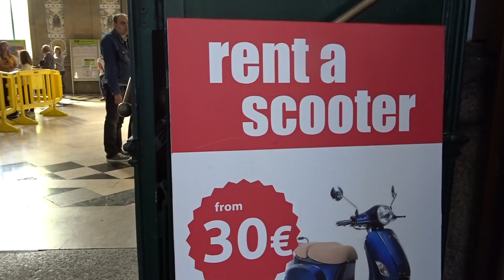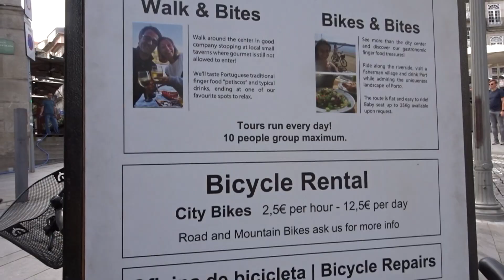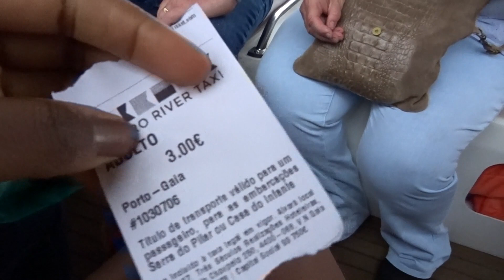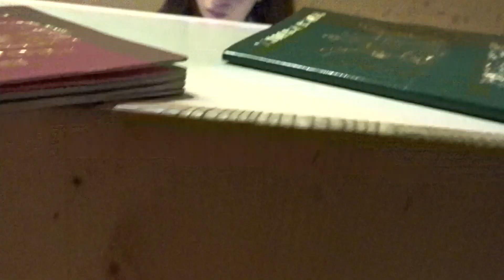I Spent 36 Hours in Portugal Before Ghana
So I'm finally in Ghana. But before that I got a chance to stay in Portugal fo a day and a half for the first time with my flight. I realised there are a thousand ways to travel and